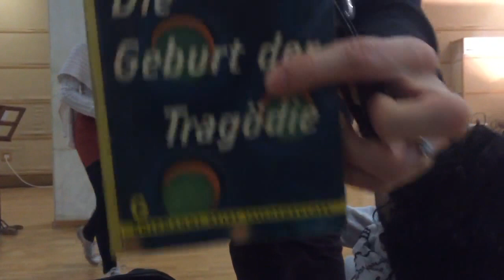SOCIAL_DISSONANCE_ATHENS_120417_006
Social Dissonance
Durational Concert
documenta14
Athens/Kassel

Mattin with Dafni Krazoudi, Ioannis Sarris, Alexandra Nakou, Danai Liodaki, Eleni Zervou, Smaragda Nitsopoulou

Rehearsals 20-27 March, 2017
6th April until 16th July, 2017
Concert in Athens at Athens Conservatory (Former EMST)
room Omega3, 17-B Vasileos Georgiou Avenue.
Everybody welcome!

Concert in Kassel 8th June until 17th September 2017
Documentahalle
19-20h. Athens time (18-19h. Kassel time), Tuesday to Sunday

SOCIAL DISSONANCE SCORE:

Listen carefully.